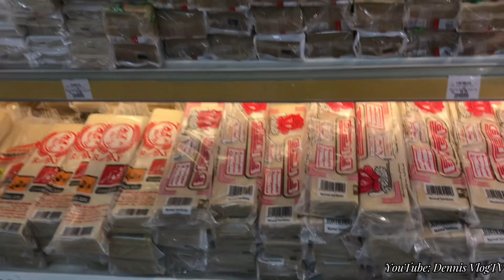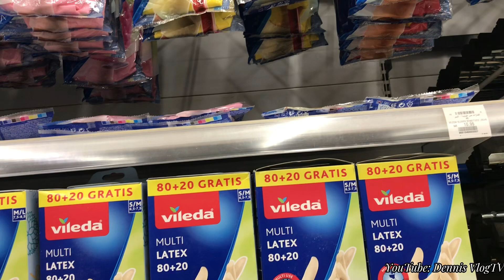Short Vlog: Nautosan bumili dito sa // hyper panda Riyadh ksa (@DennisVlog257)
Short Vlog muna dahil nautosan ni madam bumili ng pang ramadan dito sa hyper panda uroba Riyadh Saudi Arabia.

Pwde kayong mag join Dito Sa Kaing Channel
Para maka kuha kayo ng peark 👉click lang  join button mga ka-paa

Hyper panda location: HyperPanda
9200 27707